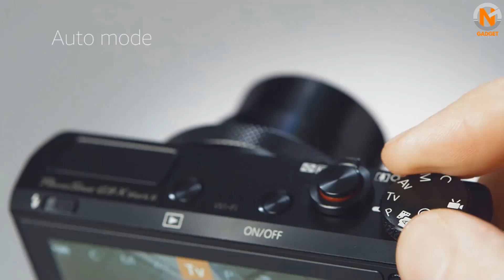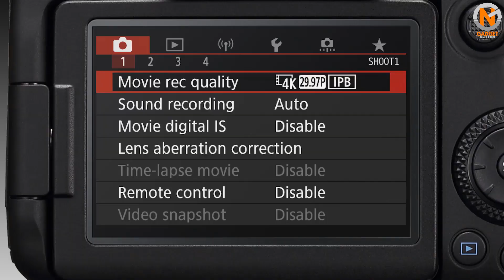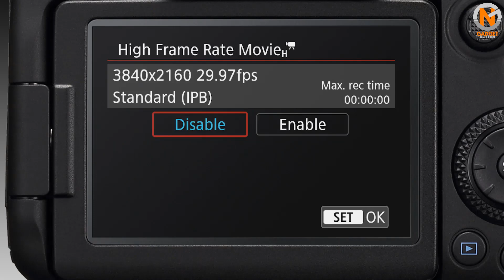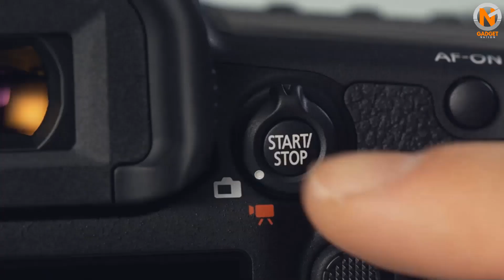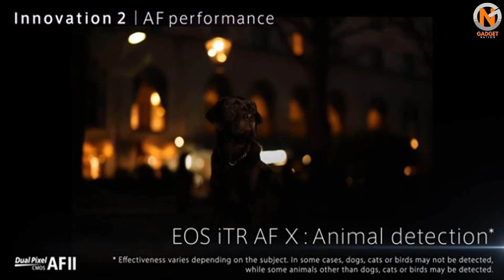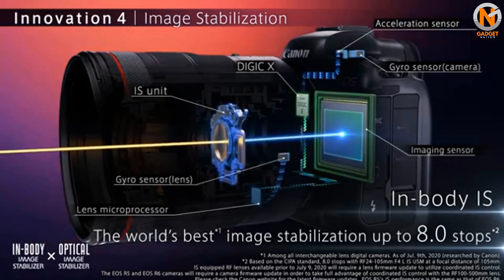5 Best Canon Cameras 2021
5 Best Canon Cameras 2021

I hope you'll enjoy this video on the 5 Best Canon Cameras 2021. We have selected the Top 5 Canon Cameras in 2021 based on their sales and positive reviews. Let us know which Canon Cameras you prefer in the comments below!

Amazon Canon Cameras Recommendations:

This 1-inch sensor compact is affordable but highly capable

Canon’s most sophisticated compact, with a larger sensor and weather-sealed body

Brilliant for enthusiasts, the EOS 90D is both powerful and versatile

The full-frame workhorse for professionals and serious enthusiasts

Canon’s flagship full-frame mirrorless model is professional powerhouse – with a few quirks